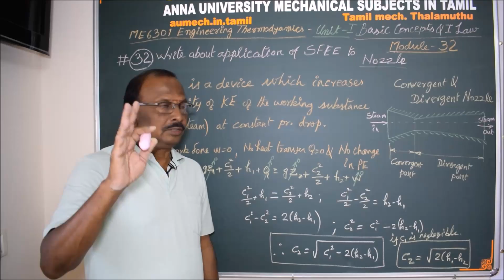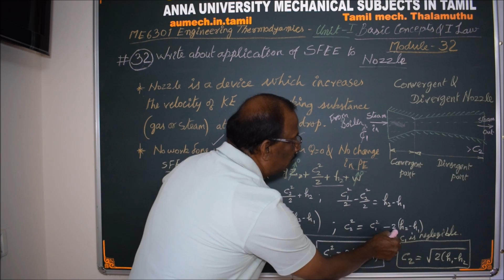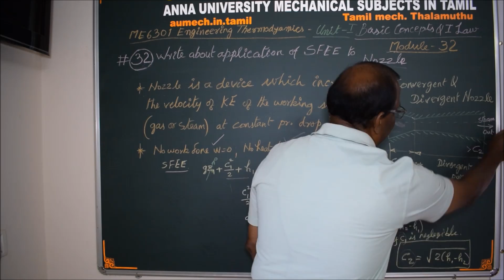Application of Steady Flow Energy Equation to Nozzle - Engineering Thermodynamics in Tamil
I hereby explain the application of SFEE to Nozzle in Tamil. This calculation is common for Gas Turbines and Steam Turbines.